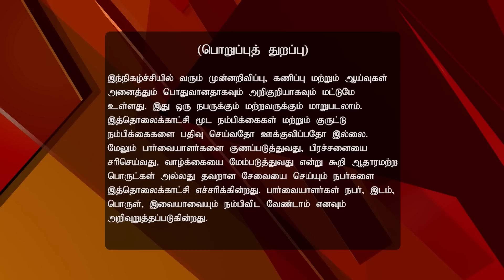Jothida Dharbar 03/14/17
Jothida Dharbar!
Head Positions While Sleeping
Guruji talks about the birth horoscope and nadi astrology. Andal gives valuable tips on the position of the bed according to Vaastu.